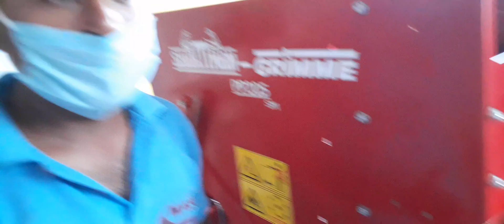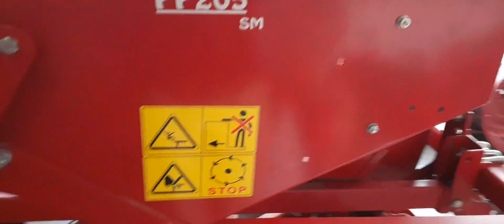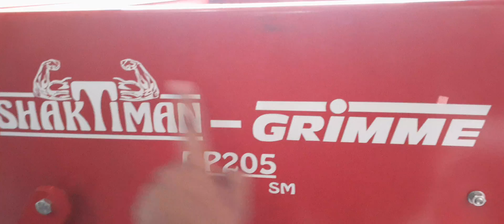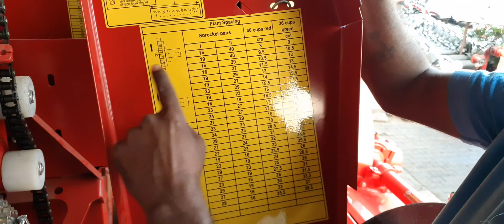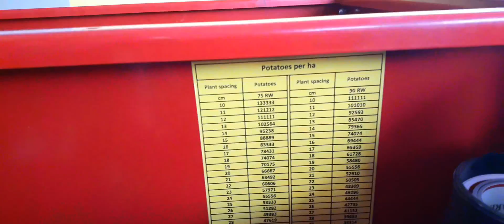आलू बोने की सभी समस्याएं खत्म/आ गई आलू बोने की अच्छी मशीन/Shaktimaan Grimme company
यह मशीन शक्तिमान और ग्रीनी joki Shiv Shakti agency Mahindra per  है  इसमें ज्यादा आदमियों की आवश्यकता नहीं पड़ती अकेला ट्रैक्टर ड्राइवर ही आलू बो लेता है बहुत ही अच्छी मशीन है पर फोर बाई फोर ट्रैक्टर ही चलाएगा इसे 50 पावर से ज्यादा का होना चाहिए ट्रैक्टर